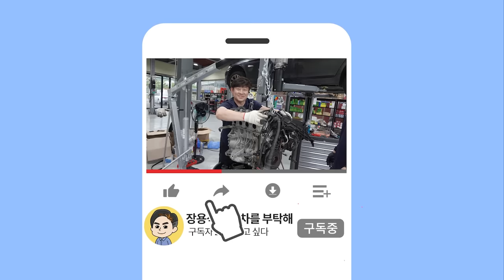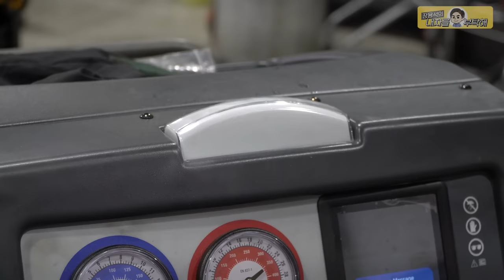급발진 직전 차량을 고쳐서 폐차의 아픔을 위로합니다😱디젤 차주분들 필수시청! [Ep.3 BMW X3 20D] 수입차수리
다 좋은데 딱 한가지가...😰

1번 하남점 (카닥터모터스) 경기 하남시 샘재로 107-1
2번 남양주점    경기 남양주시 오남읍 양지로 77 가동 101호
3번 광주점   광주 북구 연양로95번길 9 1층
4번 부산점   부산광역시 기장군 정관읍 예림1로 6
5번 동탄신도시점   경기도 화성시 효행로 1156번길 9 (병점동)
6번 김해공항점  부산광역시 강서구 상덕로 93